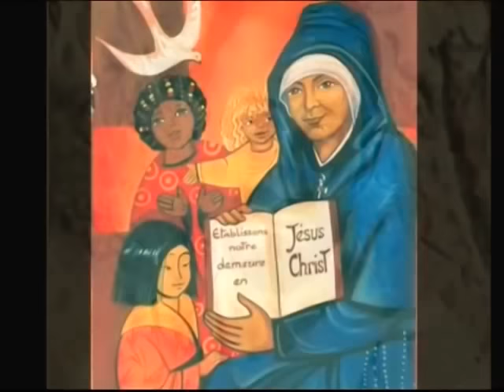✥ Litanies des Saints chantées - une prière catholique très puissante contre Satan ✥ (Canada)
--- La Bible enseigne aussi que des hommes saints décédés intercèdent ---
Le Seigneur a dit : "quiconque vit et croit en moi ne mourra jamais". Les saints sont vivants, et qui est vivant peut intercéder : "étant toujours vivant pour intercéder en leur faveur." (Hébreux 7:25)

Dans Matthieu 17, on voit que Jésus, quand Il fut transfiguré devant trois de Ses apôtres, apparut avec Moïse et Elie.

Matthieu 17:2-3 – « Il fut transfiguré devant eux; son visage resplendit comme le soleil… Et voici, Moïse et Elie leur apparurent, s’entretenant avec lui. »

Ça nous montre que les saints, même après la mort sont intéressés par les affaires terrestres et sont prêts à intercéder pour nous. Car les esprits des hommes justes rendus parfaits, comme Hébreux 12 nomme les saints, font partie avec les anges dans le Ciel de la nuée de témoins qui nous aident.

Hébreux 1:14 – « Ne sont-ils pas tous des esprits au service de Dieu, envoyés pour exercer un ministère en faveur de ceux qui doivent hériter du salut ? »

Psaumes 91:11 – « Car il ordonnera à ses anges de te garder dans toutes tes voies. »

--- Après sa mort, le prophète Samuel apparut au roi Saül ---

Dans 1 Samuel 28 ( 1 Rois 28 dans la Bible catholique de la Vulgate ), on voit un exemple très précis d’un saint mort apparaissant à un homme. C’était le prophète Samuel, qui était mort depuis un certain temps. Il était apparu au roi Saül, et lui reprochait sa désobéissance à Dieu.

1 Samuel 28: 12-20 – « Lorsque la femme vit Samuel, elle poussa un grand cri … Samuel dit à Saül … Tu n’as point obéi à la voix de l’Eternel, et tu n’as point fait sentir à Amalek l’ardeur de sa colère : voilà pourquoi l’Eternel te traite aujourd’hui de cette manière… Aussitôt Saül tomba à terre de toute sa hauteur, et les paroles de Samuel le remplirent d’effroi… »

Rappelez-vous que Samuel était mort depuis un certain temps déjà.

--- Le Livre de l’Apocalypse nous montre comment les prières des saints intercédent dans le Ciel devant l’autel de Dieu ---

Le livre de l’Apocalypse nous donne également un aperçu de la façon dont les saints et leurs prières intercèdent pour les hommes.

Apocalypse 8:3-4 – « Et un autre ange vint, et il se tint sur l’autel, ayant un encensoir d’or; on lui donna beaucoup de parfums, afin qu’il les offrît, avec les prières de tous les saints, sur l’autel d’or qui est devant le trône. La fumée des parfums monta, avec les prières des saints, de la main de l’ange devant Dieu. »

On voit un autre exemple dans le chapitre 5 de l’Apocalypse:

Apocalypse 5:8 – « … [ les ] vieillards se prosternèrent devant l’agneau, tenant chacun une harpe et des coupes d’or remplies de parfums, qui sont les prières des saints. »

--- Dans le chapitre 6 de l’Apocalypse, on voit des saints morts demandant à Dieu d’agir sur terre ---

Dans le chapitre 6 de l’Apocalypse, on voit des saints morts, qui furent martyrisés pour la vraie foi de Jésus, demander à Dieu de venger leur sang.

Apocalypse 6:9-10 – « Quand il ouvrit le cinquième sceau, je vis sous l’autel les âmes de ceux qui avaient été immolés à cause de la parole de Dieu et à cause du témoignage qu’ils avaient rendu. Ils crièrent d’une voix forte, en disant : Jusques à quand, Maître saint et véritable, tardes-tu à juger, et à tirer vengeance de notre sang sur les habitants de la terre ? »

--- Moïse et Samuel étaient tous deux morts au moment où Dieu leur avait indiqué qu’ils pouvaient intercéder ---

Plus tôt, j’ai cité le passage suivant pour démontrer que les hommes intercèdent auprès de Dieu.
Jérémie 15:1 – « L’Eternel me dit : Quand Moïse et Samuel se présenteraient devant moi, Je ne serais pas favorable à ce peuple. Chasse-le loin de ma face … »

Dieu dit que même si Moïse et Samuel se tenaient devant lui, Il rejetterait toujours ce peuple. Ça montre comment Dieu considère la puissance d’intercession des saints, même si elle ne l’aurait pas influencé dans ce cas particulier. Ce passage est cité à nouveau ici, car il faut souligner que Moïse et Samuel étaient tous deux morts à l’époque de Jérémie. Donc, Jérémie 15:1 fournit aussi l’enseignement biblique sur l’intercession de saints hommes décédés.